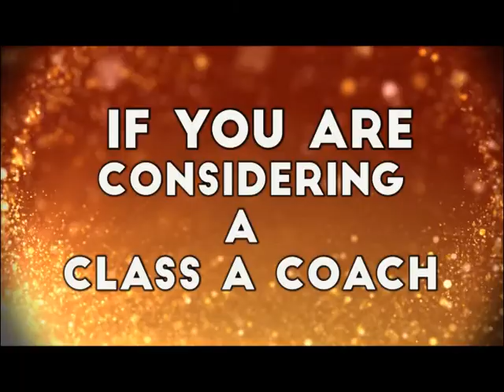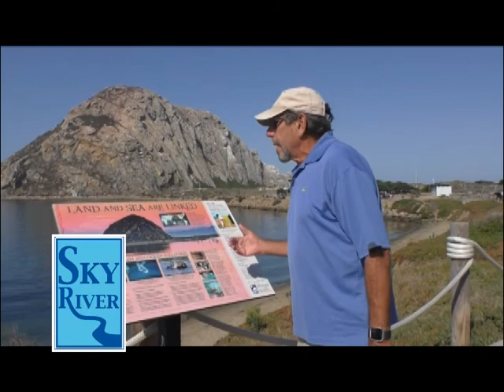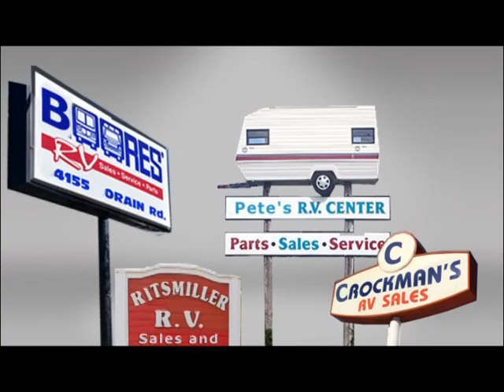Discover the Central Coast (Part 1) - Sky River RV Show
Join Michael Beardsley as he explores the wonderful Central Coast of California.